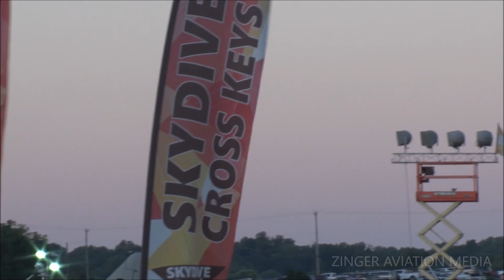2022 New Garden Airshow - A6M2 Zero vs. P-51D Mustang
A6M2 Zero vs. P-51D Mustang
2022 New Garden Airshow
"An Evening of Aviation & Fireworks"
New Garden Flying Field
Toughkenamon, Pennsylvania

Switching things up, Mark Murphy takes the controls of the P-51D Mustang "Tiger's Revenge" with Charlie Lynch flying the A6M2 Zero "The Last Samurai" in a routine that included some formation flying, tail chasing, and Mark flying a short aerobatic routine with the Mustang.

The New Garden Airshow is typically held over a weekend either in June or August, but has not taken place since the 2019 event for a variety of reasons.  The 2020 event was cancelled as a result of the COVID-19 Pandemic and the 2021 event, with every intent on happening on a weekend in August, was unable to take place all thanks to President Joe Biden and his absolute desire to return to his Wilmington, Delaware home almost every weekend.  Each time Biden goes to Wilmington, all airports within 10 nautical miles of the Biden residence must shut down completely for the duration of Biden's stay in Wilmington, and tragically the New Garden Flying Field lies within that 10 NM ring and has lost a significant amount of revenue as a result of this.

A traditional weekend airshow cannot be successfully accomplished with Biden as President due to the location of his home and the New Garden Flying Field, and the only way to have an airshow and guarantee that he will not be home is to have it on a Tuesday, Wednesday, or Thursday.  The 2022 event was scheduled for Tuesday August 30 with a rain date of the 31st, and severe weather that was forecasted and did pass by forced the date change.  As you watch the videos you will see the parking lot behind the runway where most of the general public is parked; this lot is typically full on a Saturday show and to see this lot full for a Wednesday evening brings tears of joy not only to myself but to everyone involved in the show and the New Garden Flying Field.  If New Garden has an airshow in 2023 and 2024 it may once again be a one-day show held on a Tuesday or Wednesday.

Please note that any music in the video was played through a public address system and ZINGER AVIATION MEDIA does not have any control over what music is being played during an air show.  The International Council of Air Shows (ICAS) has negotiated a 2022 rate of $217 per public air show day from BMI; a rate of $264 per day from ASCAP; and $136 for a one to two-day air show weekend, $197 for three to four days, and $259 for five to seven days from SESAC. These rates are not controlled or negotiated by the USAF or any other entity and are subject to change. This rate applies only to music broadcast over the public address system during the air show portion of the program and does not provide the show with the right to use prerecorded music at concerts or other non-air show special events held in conjunction with the air show.

Please support ZINGER AVIATION MEDIA by visiting the ZINGER AVIATION MEDIA STORE for excellent and unique aviation-themed merchandise and gifts including t-shirts, hoodies, smartphone cases, and cloth face masks.